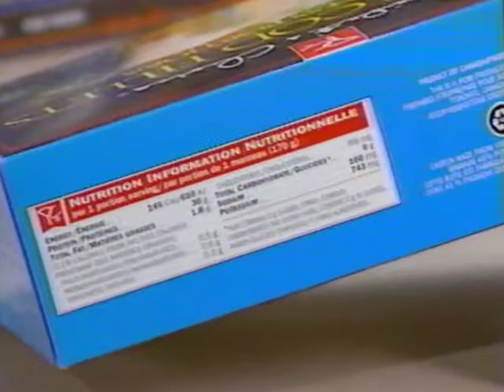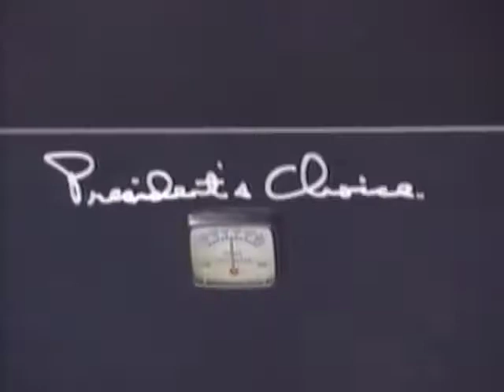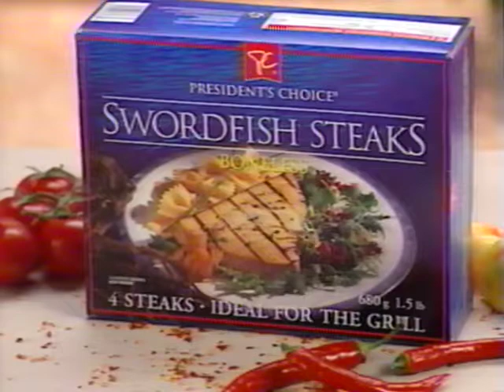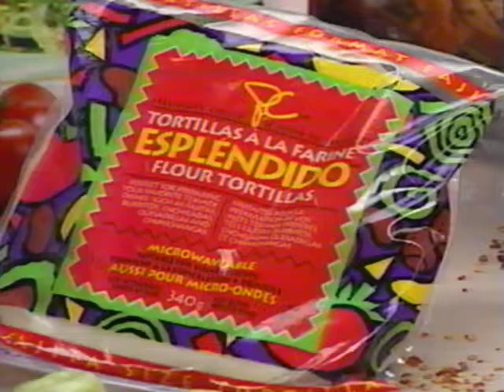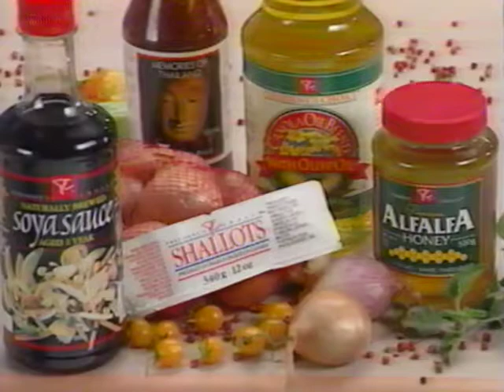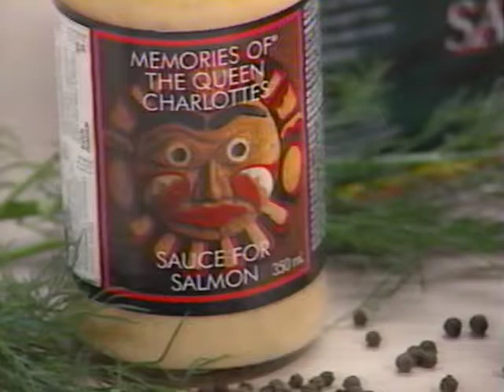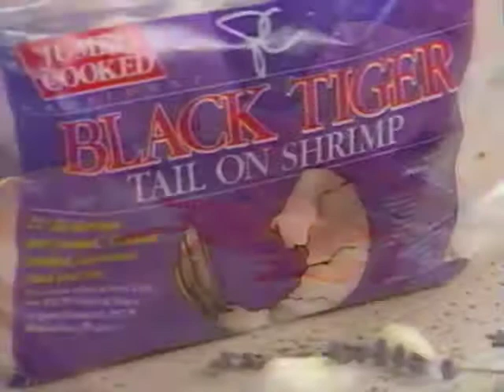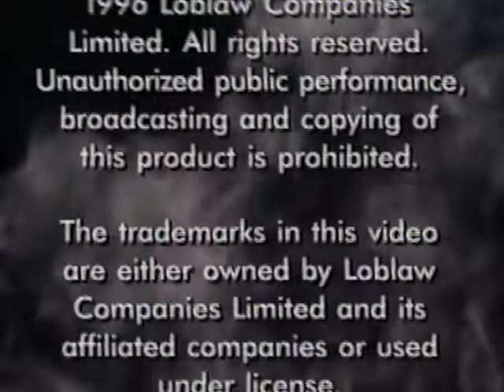"President's Choice Sure-Fire Seafood Grill Guide" (1996) [31 minutes]